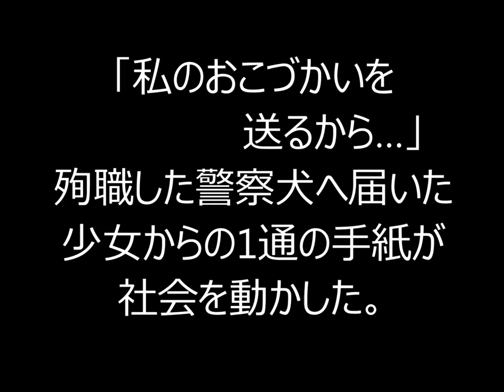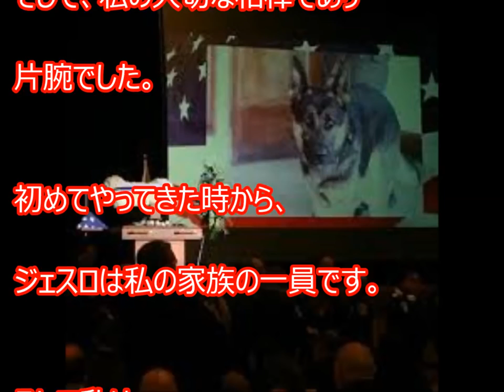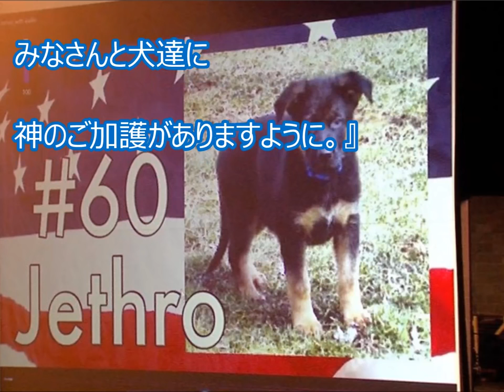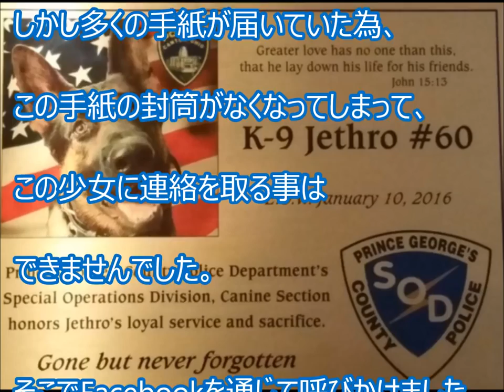「私のおこづかいを送るから…」 殉職した警察犬へ届いた 少女からの1通の手紙が 社会を動かした【感動】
「私のおこづかいを送るから…」殉職した警察犬へ届いた少女からの1通の手紙が社会を動かした。
【海外の反応】海外で入院中の飼い主を病院の外で待ち続ける秋田犬の忠誠心に称賛の嵐
感動 犬 救助 腕をとり保護した野良犬が「連れて行かないで」と怯えていた理由とは…
【感動】ハスキー犬に育てられた猫、完全に自分を犬だと思い込む姿がかわいすぎる【衝撃】種別を超えたマジで感動する・・